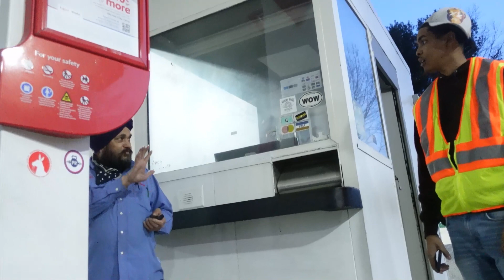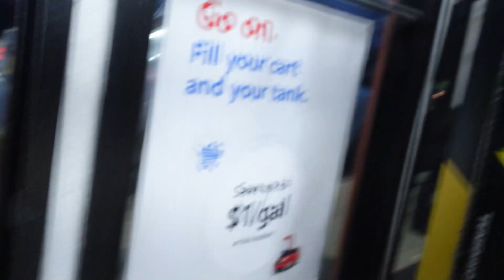Fake Gas station Attendant Prank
Welcome to our latest prank video, where we take acting to a whole new level by pretending to be fake gas station attendants! Get ready for non-stop laughter and hilarious reactions as we fool unsuspecting customers with our outrageous antics.

In this video, we showcase the art of improv and comedic timing as we play the role of fake gas station attendants. From absurd questions to over-the-top gestures, we spare no effort in making this prank unforgettable.

Watch as we interact with confused customers who have no idea what's going on, creating priceless moments of confusion and amusement. Our team of talented actors brings the gas station setting to life with their convincing performances and witty dialogue.

Join us on this wild ride of laughter and entertainment as we push the boundaries of comedy with our fake gas station attendant prank.